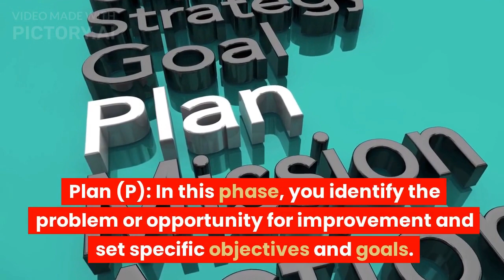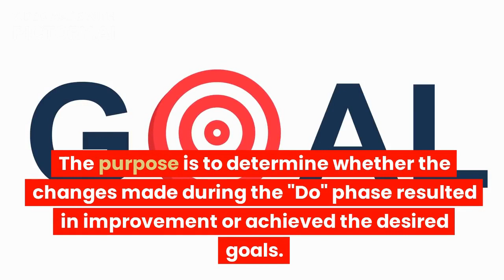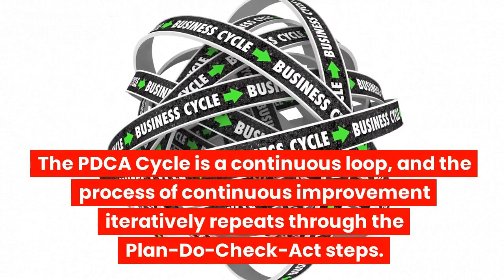PDCA Cycle (Quality Management System)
In this video, we'll take you on an engaging journey through the four phases of the PDCA cycle, Each Step is explained briefly to understand easily.